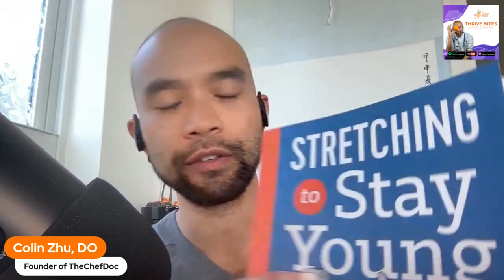Episode 156 - Why You Need A Health Coach with Jessica Matthews, DBH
Did you know you can earn credits for this podcast? The CE experience for this Podcast is powered by CMEfy - click here to reflect and earn credits

Who can earn credits?
Physicians (ACCME), Nurses (ANCC), Nurse Practitioners (AANP), Physician Associates (AAPA), Pharmacists (ACPE), Dentists (ADA CERP), and Dieticians/Dietetic Technicians.
Are you looking to improve your health and well-being? Wondering why you might need a health coach? Well, you're in luck!

Our guest for today's episode is Dr. Jessica Matthews who is here to shed light on the importance of having a health coach in your corner. Plus! We'll get to see her stretching demo!

Dr. Jessica Matthews is an associate professor and program director in the College of Health Sciences at Point Loma Nazarene University (PLNU). She is board certified in lifestyle medicine (DipACLM) and also serves on the board of directors for the American College of Lifestyle Medicine (ACLM).

She is also an award-winning and innovative educator, she created the Master of Science in Kinesiology- Integrative Wellness program at PLNU, a graduate degree blending lifestyle medicine and health and wellness coaching. She has also authored and edited several books, chapters, and articles, and in 2019 delivered a TEDx talk titled “Reclaiming Wellness” and was among one of the first national board-certified health and wellness coaches (NBC-HWCs) in the country.

Join us as we explore the reasons why having a health coach can make a significant difference in achieving your wellness goals. Let's dive in!

📌 Listen now and connect with Dr. Jessica Matthews below:

Timestamps:
0:50 - Introduction to Jessica Matthews, DBH
04:15 - Could you please share your superhero origin story with us?
12:50 - What notable changes have you observed in your clients?
19:20 - Does their belief system prevent people from changing?
20:55 - What are the differences between coaches & other professionals such as therapists and doctors?
28:20 - Why do people tend to deprioritize themselves?
38:40 - What fuels your motivation to continue your work?
43:37 - Can you share what you are about to demonstrate for us?
48:25 - Dynamic Stretching

📲THECHEFDOC APP: Available both in the App Store and Google Play! Type 'TheChefDoc' in the SEARCH! Or,